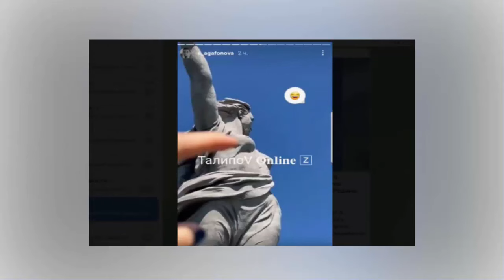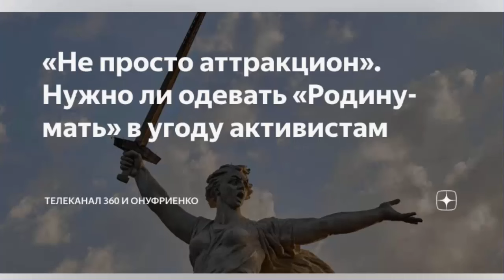За осквернение надо наказывать! Строго!